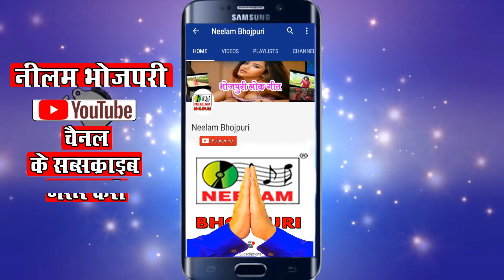New Bhojpuri Devi Geet | पूजब मईया के चरनिया | Ravi Singhaniya | Pujab Maiya Ke Charaniya Neelam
NMC635

Bhojpuri || पूजब मईया के चरनिया || Ravi Singhaniya || Pujab Maiya Ke Charaniya || Neelam Bhojpuri

Song : Pujab Maiya Ke Charaniya

Singer : Ravi Singhaniya

Album : Pujab Maiya Ke Charaniya

Producer : Krishna Kumar Choudhary

Presents By : Neelam Films